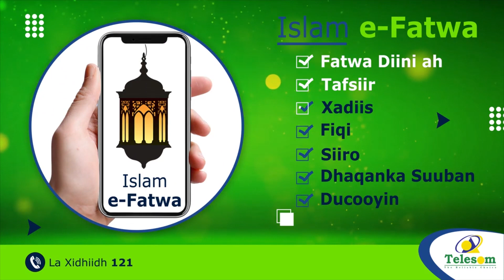Xisbiga Waddani Oo Ka Hadlay Dhalinyaro Lagu Xidhxidhay Magaalada Burco